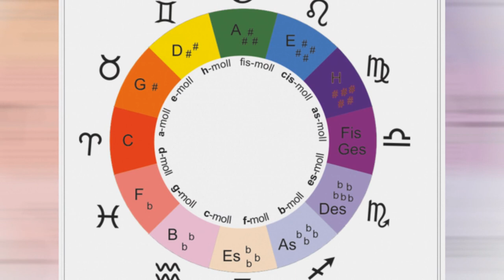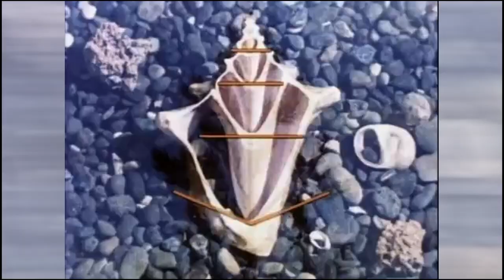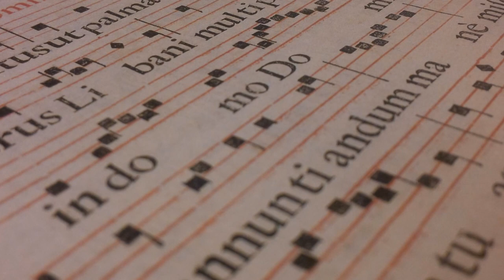L'Organo, tra arte e teologia. Intro (per appassionati di Organo, di Musicologia, di Teologia)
Dopo aver spiegato ai giovanissimi il funzionamento dell'Organo ed aver introdotto i bambini al tema prezioso della bellezza, inizia qui un percorso che si articolerà in più incontri, nei quali tratteremo la teologia e mistagogia dello strumento, in modo tale da aiutare giovani e adulti a comprendere l'infinita ricchezza della storia, della musica e dei contributi spirituali di questa meravigliosa macchina lungo i secoli, cercando altresì di scoprire cosa ha da dire e dare nell'oggi della vita umana ed ecclesiale. Ecco l'introduzione. Buona visione e buon cammino!

- A. Cervelli, "Con Bach nella Trinità": Giornale di Bordo, 2018, Terza serie, n. 45-46 - mag.-dic. 2017, LoGisma Editore (Firenze).
- A. Cervelli, "La musica sacra e  Il dono della vocazione presbiterale: un’occasione da non sprecare" In "Arte organaria italiana. Fonti, documenti e studi", XIII / 2021, a c. dell’Associazione culturale“ Giuseppe Serassi”, pp. 379 – 394.
- A. Cervelli, "Il Canto, la Musica e i Padri della Chiesa", StreetLib, Milano 2017.
- A. Cervelli, "Con lo sguardo nel cielo: un uomo di nome Bach", StreetLib, Milano 2017.